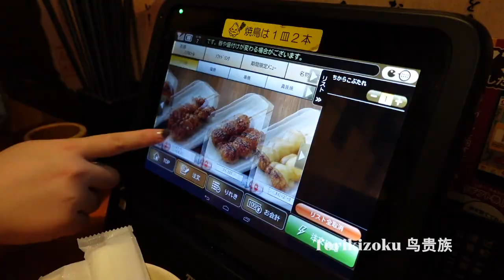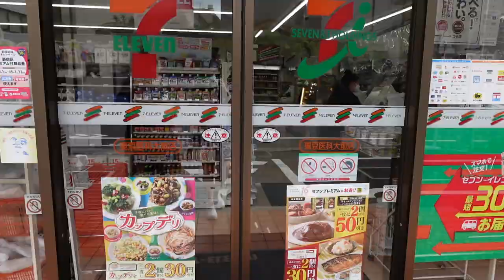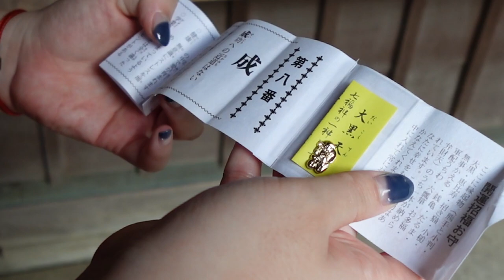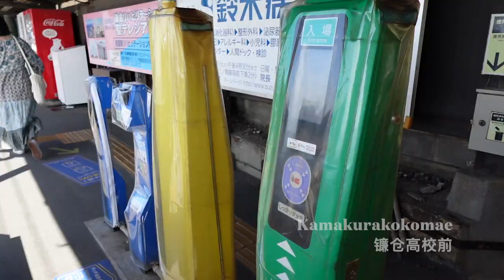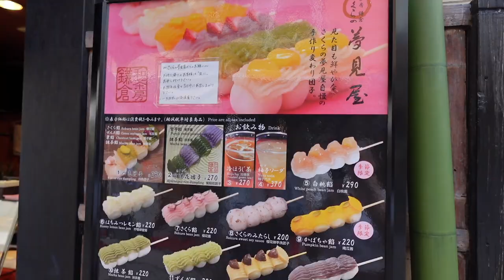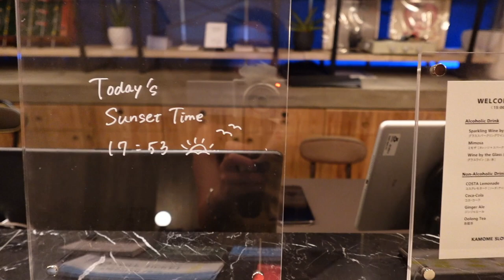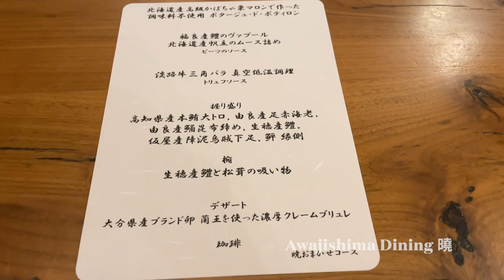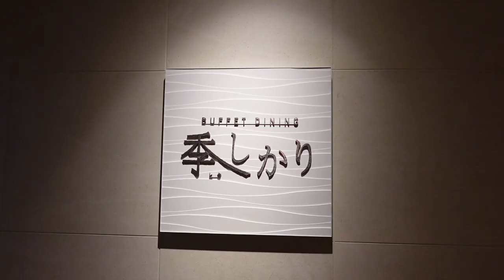Japan Vlog 2023 | Tokyo, Enoshima, Kamakura, Awajishima, Hakone | 日本遊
We are back in Japan after 4 years!

Accommodations:
Onsen Ryokan Yuen Shinjuku
Good Morning Zaimokuza
Sunrise Seto/Sunrise Express (Sleeper Train)
Kamome Slow Hotel
Hotel the Compact
Hakone Ashinoko Hanaori

Food & Drinks:
Torikuzoku
Seven Eleven
Oiwake Dango
Tako Senbei @ Enoshima
Tousha Coffee & Teishoku
Kamakura Komachi-dori Street Foods
Garb Costa Orange Long Terrace
A Happy Pancake Awajishima Resort

Attractions:
Tokyo Tower
Keio University
Enoshima
Kamakurakokomae
Himeji Castle
Frogs Farm
Lake Ashinoko
Hakone-Yumoto Station

Music from Uppbeat (free for Creators!)